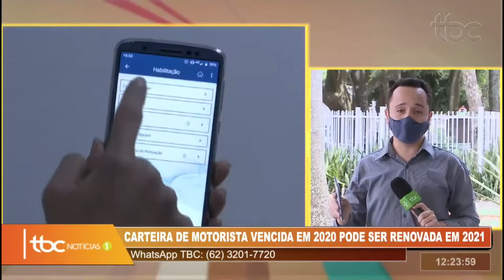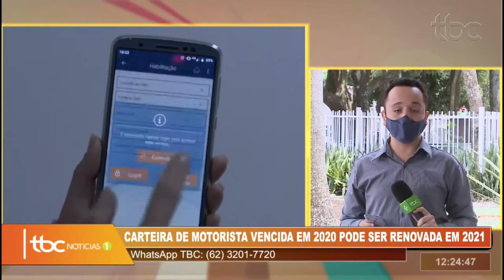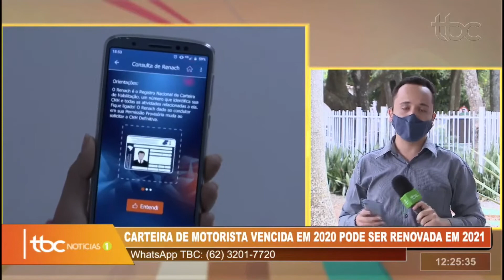CARTEIRA DE MOTORISTA VENCIDA EM 2020 PODE SER RENOVADA PARA 2021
Data de veiculação: 02/12/2020
Apresentadora: Danuza Azevedo
Repórter: Lucas Santana